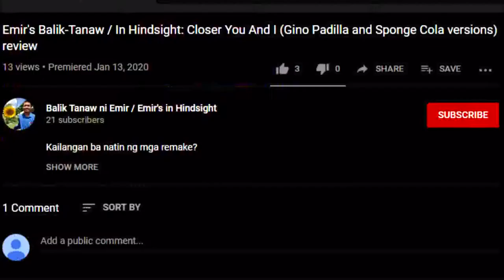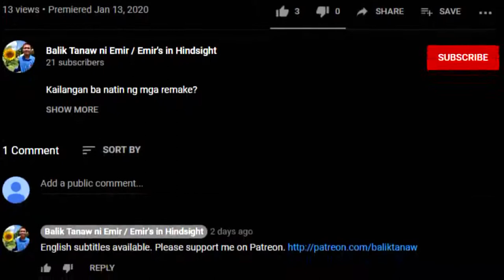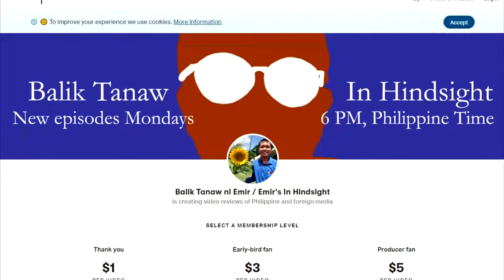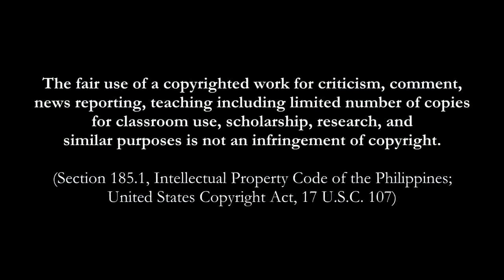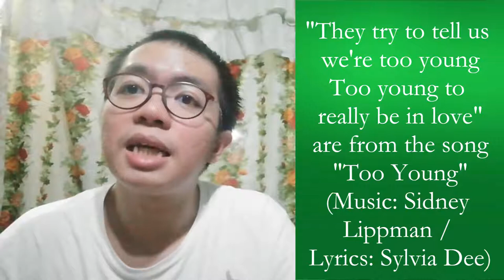Top 10 Eraserheads Songs Part 1/2 - Emir's BTIN Balik Tanaw / In Hindsight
* BTC Legacy: 16F8FNs6VBn1ZyEywSJCkuwgQd6MP1ofyH
* BTC Segwit: bc1qclf90h2t9jr6mwqge7n58355zjk9vvt5k77mc6
* ETH ERC20: 0x1C7b7c9BA54cCE344cB9121E43ce17dCe2fd770f
* DOGE: D5GL3YjQCSHdNC97F7a2ZQ9x6MHwrL3hWw
* LTC: LVXUgYgJw6hjragftRHPQvqGZTtHyExh3T
* Brave Rewards: Not available

No more Odysee.

00:00 Announcement
03:11 Intro
06:40 Ten
08:40 Nine
11:45 Eight
13:50 Seven
15:56 Five